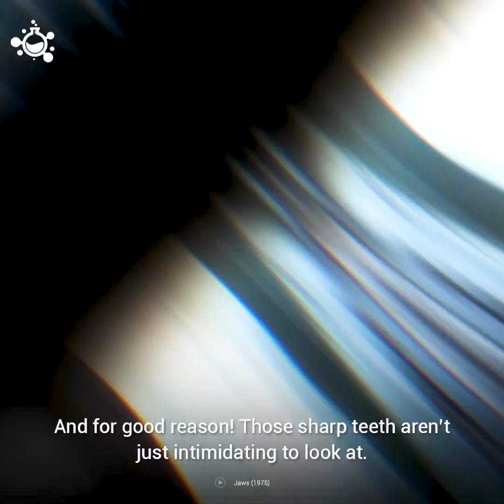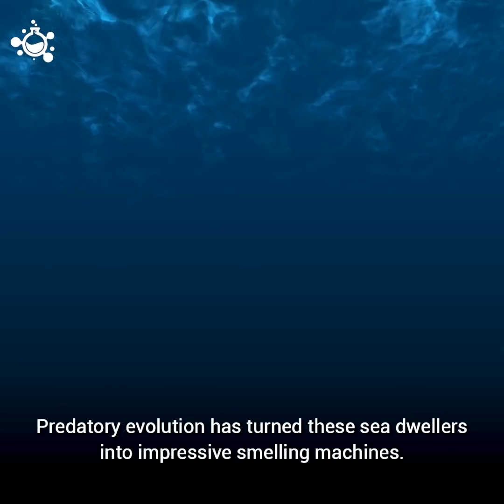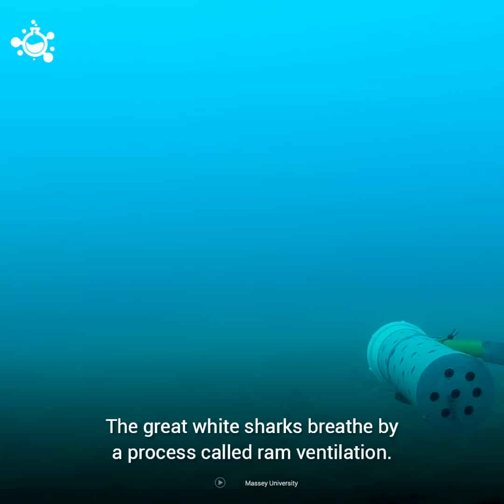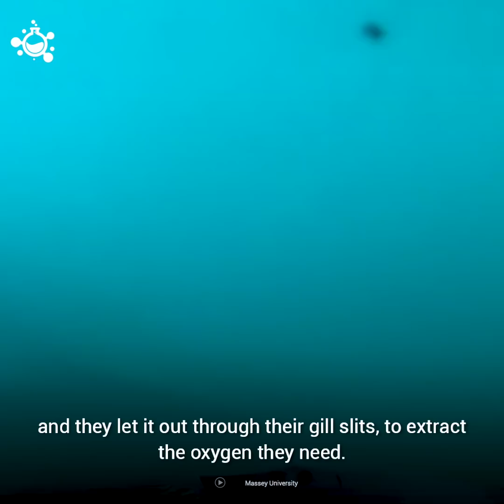Amazing Facts About Sharks